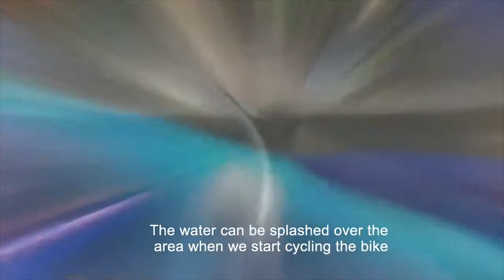Young Social Innovators - Happy Motorbike, Thailand